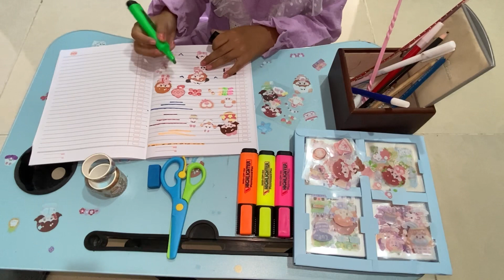Bikin jurnal stiker ￼lucu warna warni dan dekorasi stiker jurnal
Bikin jurnal stiker warna warni
Stiker dan dekorasi jurnal lucu warna warni, bikin jurnal viral bareng kia, peralatan jurnal dan koleksi stiker kakak kia